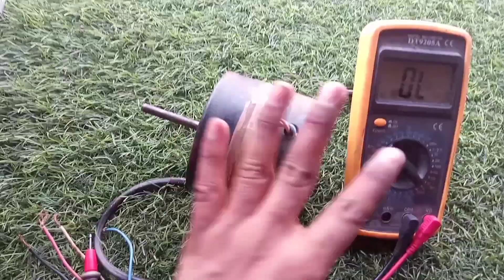cooler kit ना चले तब कैसे करे ठीक || cooler kit repair करे घर पर